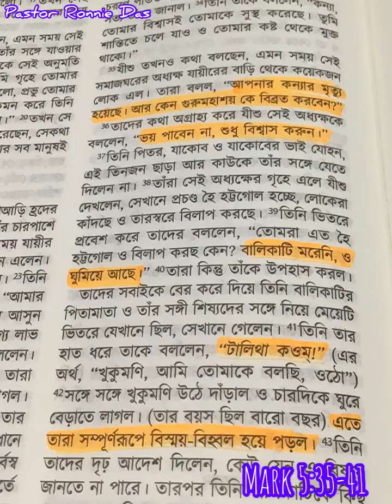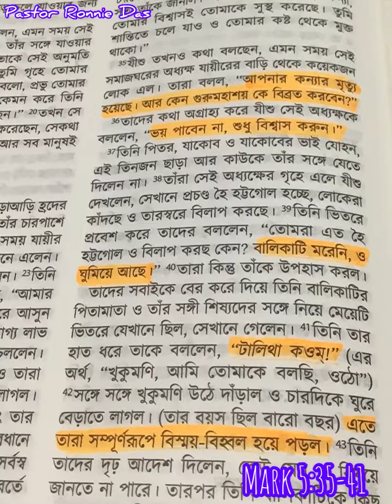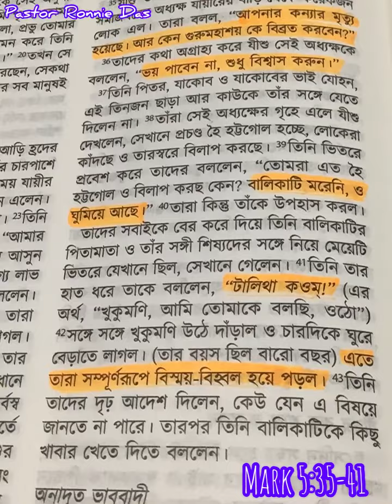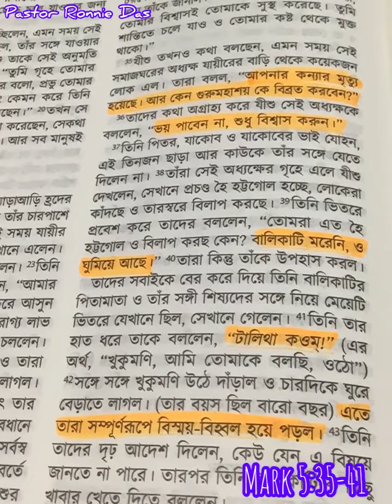Morning Devotion Mark 5:35-41 by Pastor Ronnie Das bible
Pastor Ronnie Das
F G F KOLKATA

Join our Live Church Service every Sunday at 10.45am..
 and LIVE Prayer session every Wednesday from 8.30pm, via Facebook.